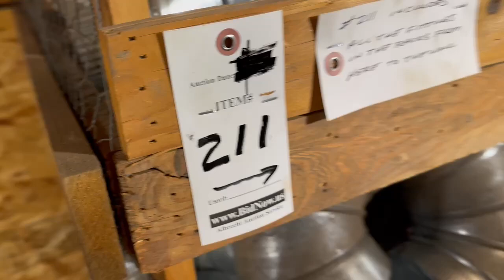Contents of Lot #211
August 22nd Vollmer Plumbing & Heating Retirement Online Auction

At Albrecht Auction, our goal is to provide quality, stress-free consignment services for residents of Mid-Michigan and beyond! No more meeting up with interested buyers and being talked down on your price. No more waiting months for your items to sell. No more packaging. No more shipping. No more hassle. You drop it off, and we do the rest!

Albrecht Auction / BidNow.us currently operates out of two locations in Vassar, MI. Our online General Consignment Auctions alternate weekly between the two locations, and live preview is available on Friday and Monday while each auction is open for bidding!

In addition to online General Consignment Auctions, Albrecht Auction also conducts a number of offsite auctions. These types of auctions include:
Real Estate, Farm/Construction Equipment, Business Liquidations, Personal Property Estates, Hunting Properties, and More!